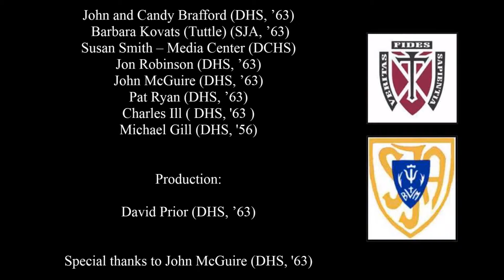GA 18 Credits I02